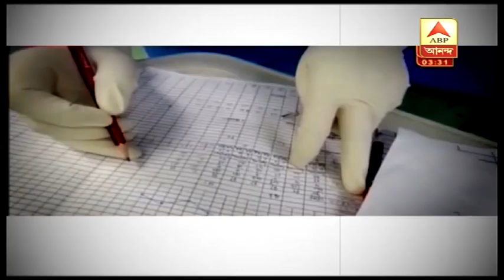করোনা: রাজ্যে আক্রান্ত ১৫ হাজারের বেশি, আগামী সপ্তাহে বিশ্বে আক্রান্তের সংখ্যা ছাড়াবে ১ কোটি, আশঙ্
Coronavirus: More than 15 thousand are infected in the state, the number of infected crosses 4 lakh in the country